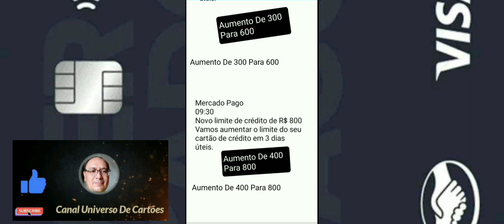Urgente: 🥳🥳🥳👏👏👏 Mercado Pago Acordou Aumentos De Limites Para Clientes No Cartão De Crédito!!!